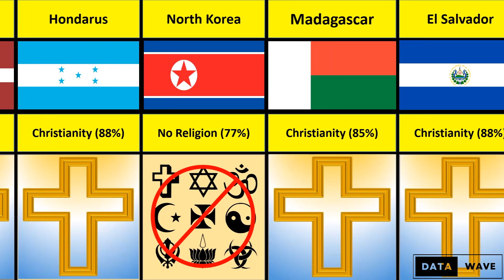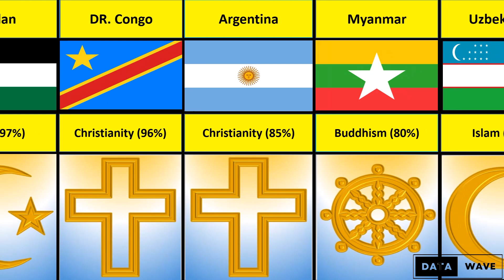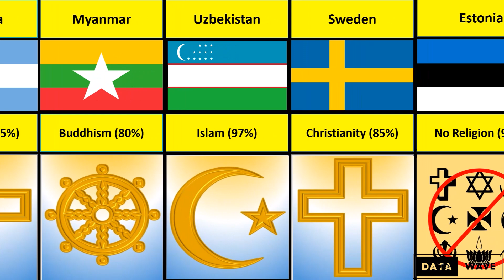Major Religion From Different Countries | Data Wave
In this video, we made: Major Religion From Different Countries